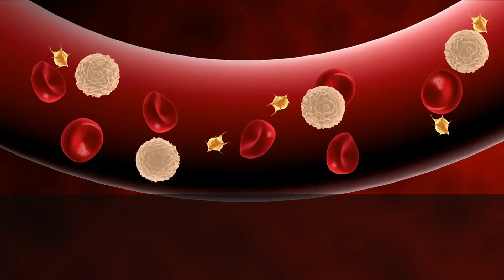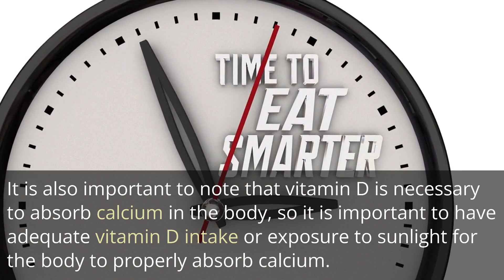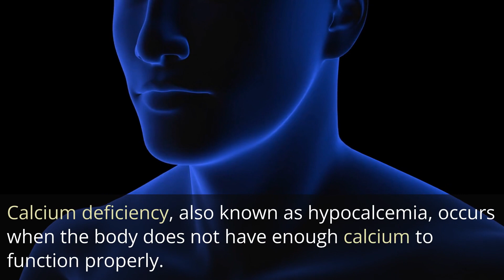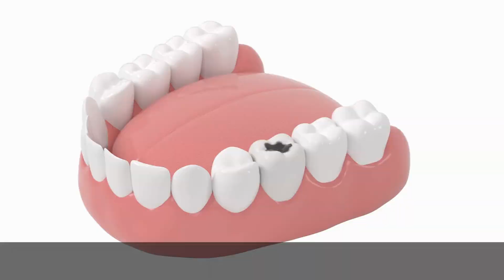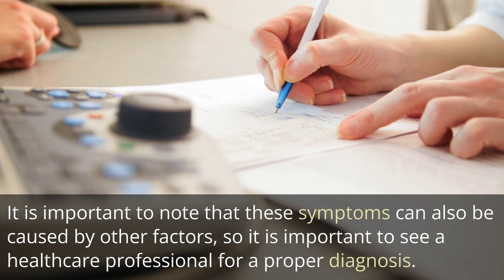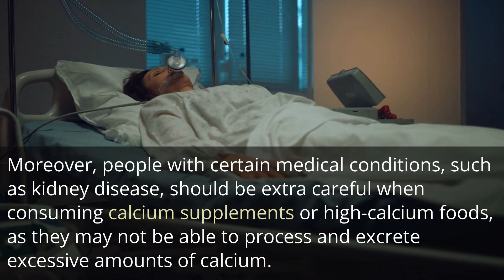What is Calcium?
In this video, we discuss Calcium.